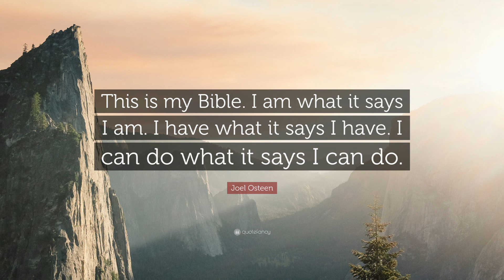Bible verses for motivation and encouragement